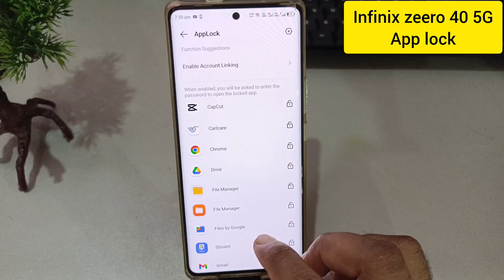Infinix Zero 40 me app lock kaise lagaye | applock setting in Infinix Zero 40 5g,app lock kaise kare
Infinix Zero 40 me app lock kaise lagaye | applock setting in Infinix Zero 40 5g, Infinix Zero 40 app lock kaise kare
topics-
Infinix Zero 40 me app lock kaise lagaye
applock setting in Infinix Zero 40 5g
Infinix Zero 40 app lock kaise kare
how to lock apps in Infinix Zero 40
Infinix Zero 40 5g me app lock kaise lagaye
Infinix Zero 40 me app lock kaise kare
Infinix Zero 40 me app lock kaise lagate hain
how to set app lock Infinix Zero 40 5g
Infinix Zero 40 5g me app lock kaise kare